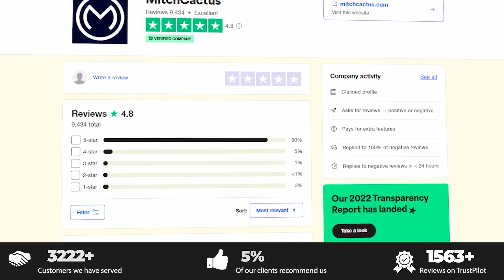*NEW* MW3 WARZONE GLITCH YOU NEED TO KNOW! 🤯 MW3/WARZONE3/GLITCHES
►For the Best & Cheapest INSTANT Delivery Call of Duty MW3/Warzone 3 Premade Accounts, Camo Unlock Services, Bot Lobbies & Nuke Unlocks for Xbox, Playstation & PC be sure to head

Video created and owned by: Nethskie

I post Glitches daily on COD

SOLO✔️ 💥 Wallbreach Glitch 💥 Teleport Glitch ✅NEW💥 🔥 MW3 🔥 WARZONE 3 ✅ Wallbreach Glitches 💥 After All Patches ⭐ Walk-In Glitch 🌟 God Mode Glitch 💥 Modern Warfare 3 XP Glitches

i learn this glitch spot from:

SONG: i Wish I Knew BY Otis McDonald

I only use this MUSIC for entertaining my viewers not for personal gain or promoting. If there is a problem with music or copyright in any way, contact my through this channel and we will sort it out. thanks